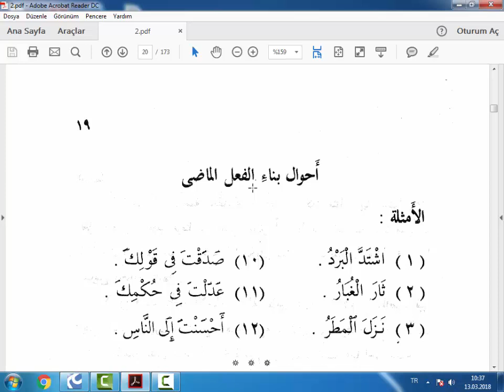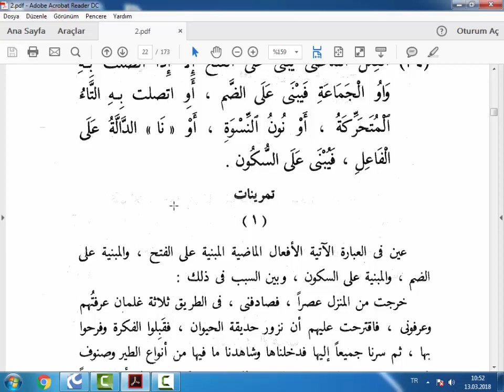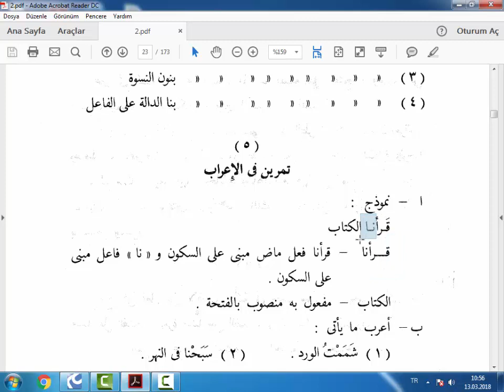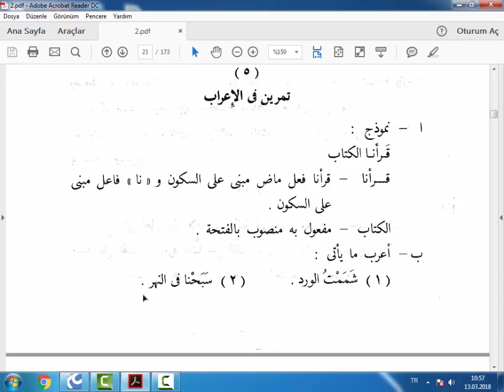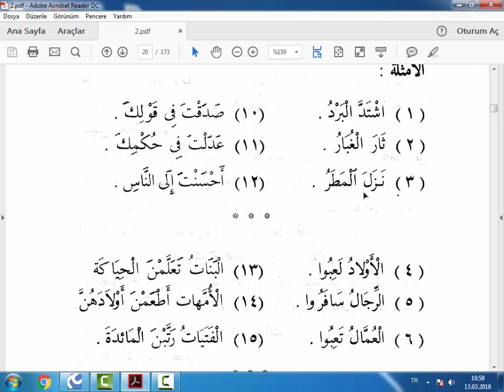Nahvul Vadıh İbtidaiyye 20.Ders (Fiili Mazi'nin Mebnilik Halleri)